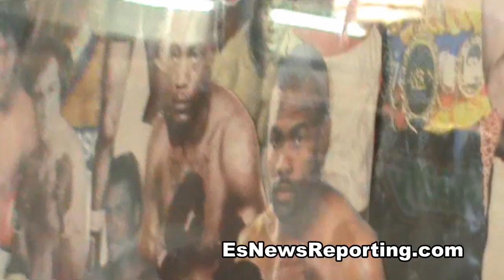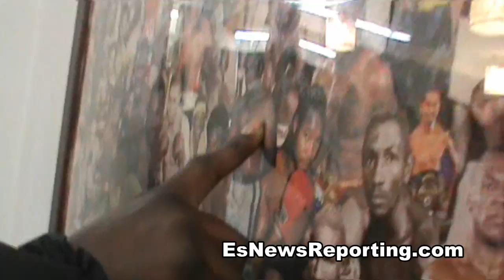a boxing lesson with roger mayweather